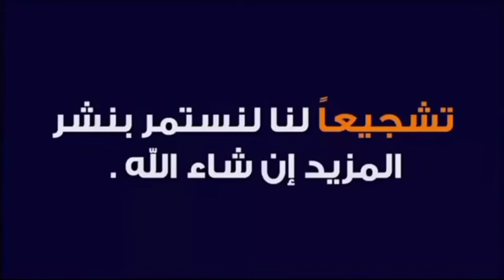من احلى واشد مباريات البطولة الدولية المقامة في مصر 🔥erected in Egypt💪💪